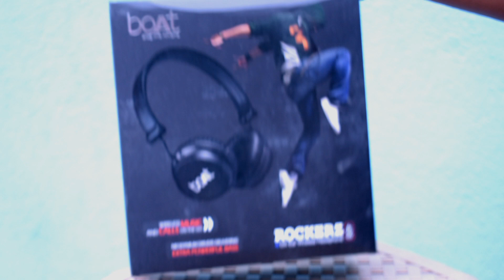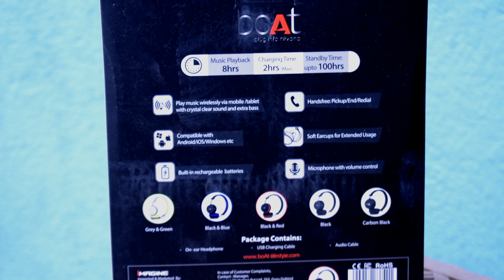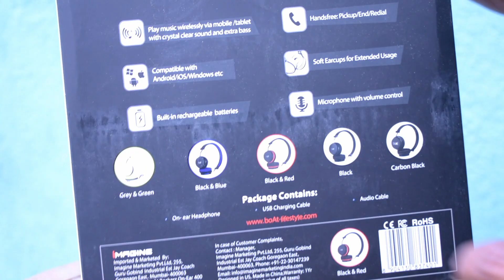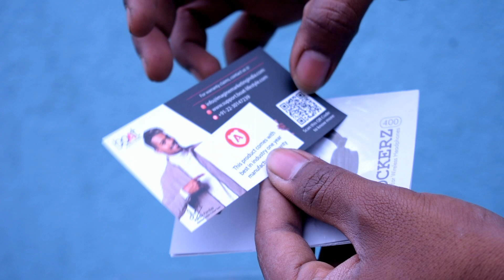boAt Rockerz 400 Super Extra Bass Bluetooth Headphone full unboxing and review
To buy thisss product. 👇 👇 👇 👇